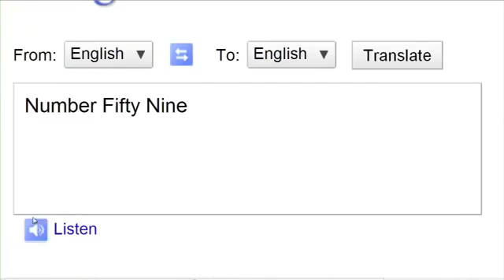Achievement Hunter Weekly Update #59 (Week of April 18th, 2011)135